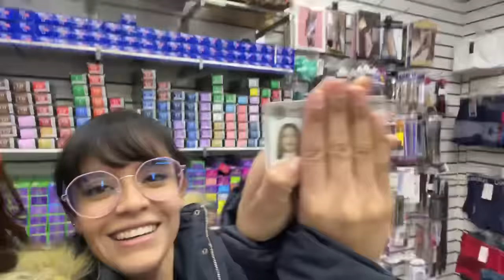platicando con. lucero y estrella